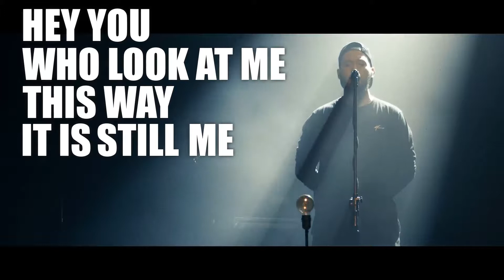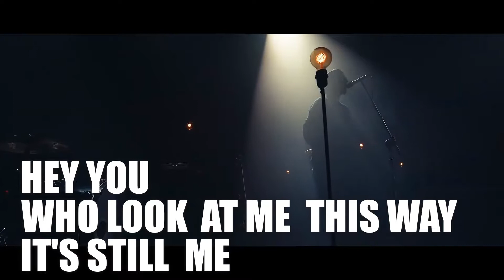Hey You - Polish Alternative/Indie song translated - org. KORTEZ - Hej Wy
I was so impressed with the sound and control Kortez has over his voice, it had to be on my 'to do' list